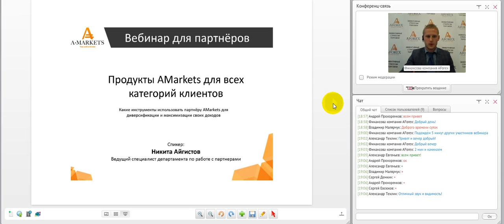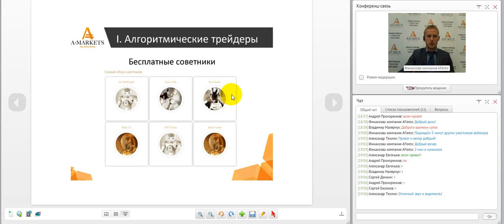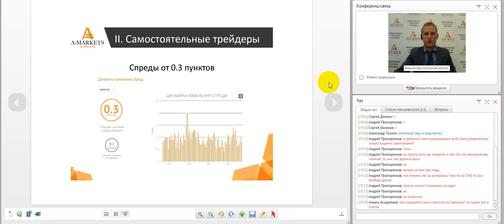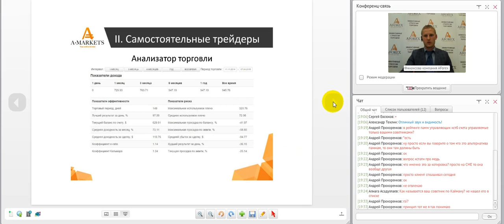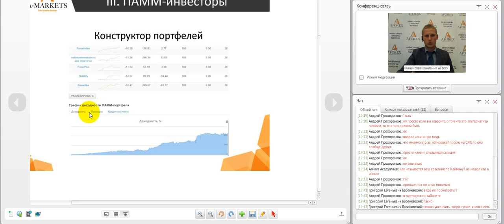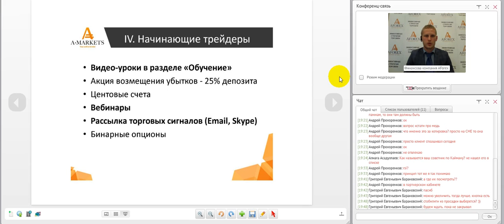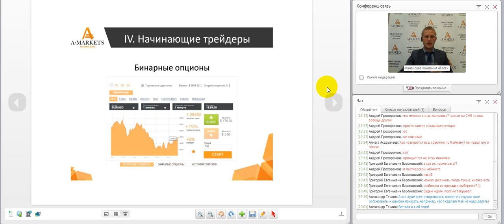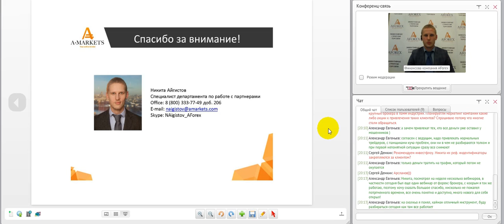Вебинар для партнеров: "Продукты AMarkets для всех категорий клиентов"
Вебинар, посвящённый работе с клиентской базой партнёра. Затрагиваются вопросы работы с разными категориями клиентов - от алгоритмических трейдеров до новичков. Разобраны примеры максимизации и диверсификации партнёрской прибыли при сотрудничестве с AMarkets